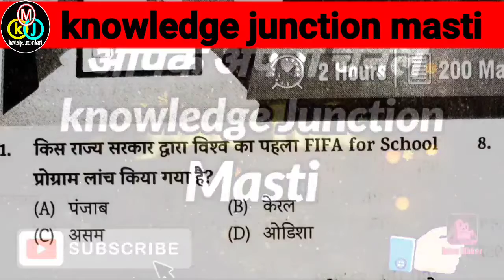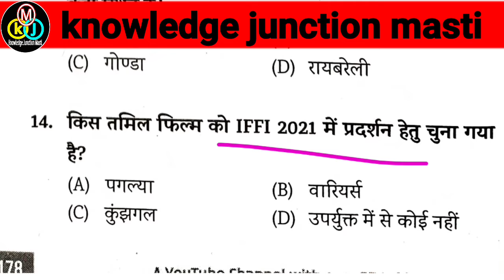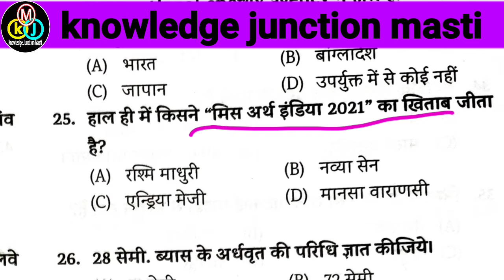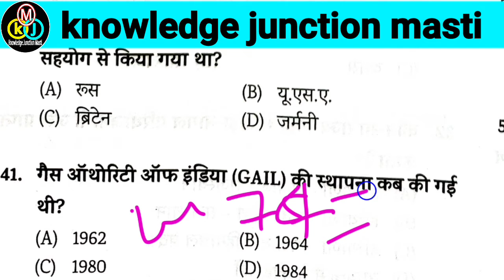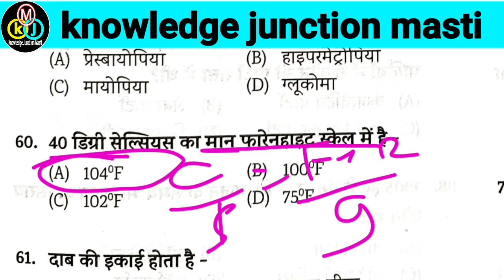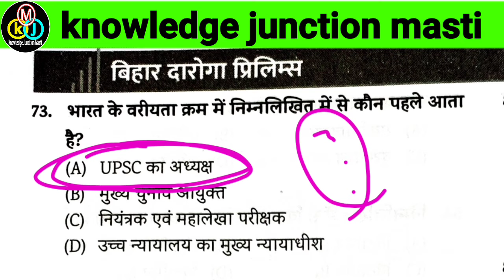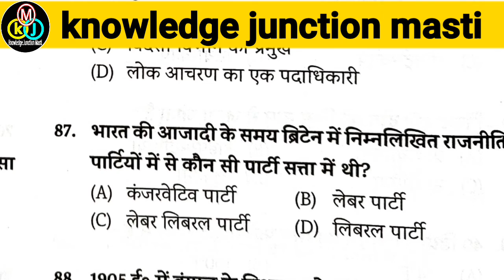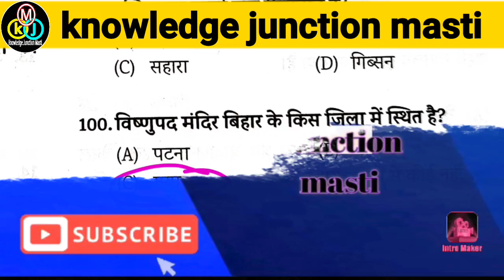👉 Edu Teria Volume 03 | Bihar Daroga PT set 15 l Bihar SI special Practice test l by bikesh kumar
👉👉Eduteria bihar daroga vol 03 practice set 15 ll Bihar daroga special full mock test

👉👉Eduteria bihar daroga vol 03 practice set 13 ll Bihar daroga special full mock test
Top 100 important question and discussion ll
Eduteria current Affairs 2021
Bihar Daroga practice test 2021